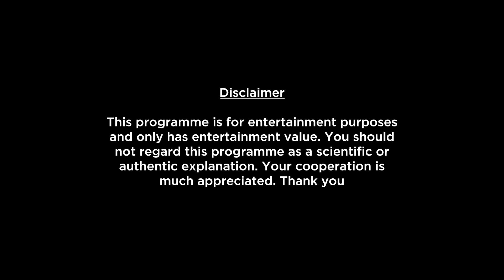Weekly Horoscopes Video For 25th April 2022 - Hindi | Preview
shop/astrology-services/whats-my-moon-sign/